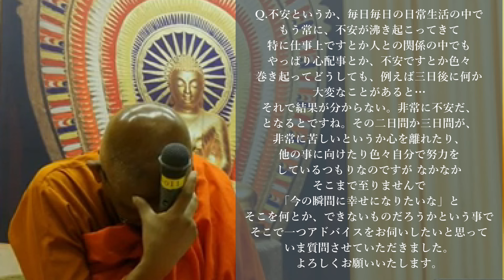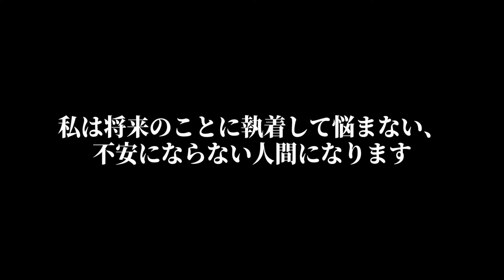幸せになれる人・自己破壊して地獄に落ちる人『明日の事を考える人は「無智」でいかれている』 【スマナサーラ長老切り抜き】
今回は『Q＆A』
についての切り抜き動画です。

将来への不安を無くす　スマナサーラ長老の初期仏教Q&A

※当チャンネルは日本テーラワーダ仏教協会公式チャンネル様の動画管理元の許可を得て運営しております。